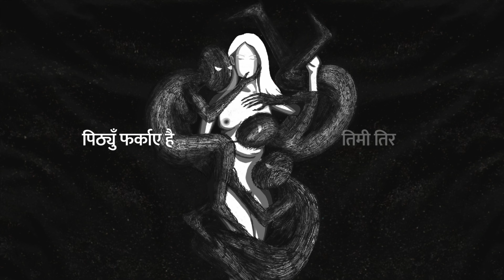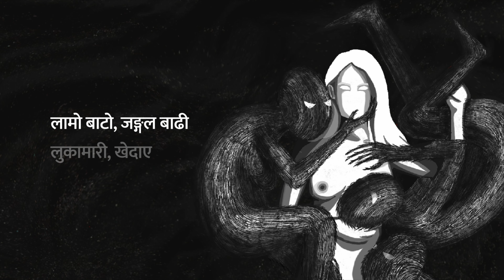Rachana Dahal - Alagaav ( Official Lyrical Video )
Experience 'Alagaav,' dive into the beauty of detachment from worldly connections. Let the soulful melody carry you to a place of liberation and introspection, beyond the material realm.

Written and Composed - Rachana Dahal
Engineered by - Bikash Bhujel ( Pandu Dai )
Recorded in 5150 Studio

Artwork - Sabin Bhandari
Video Editing - Prithvi Bikram Shrestha